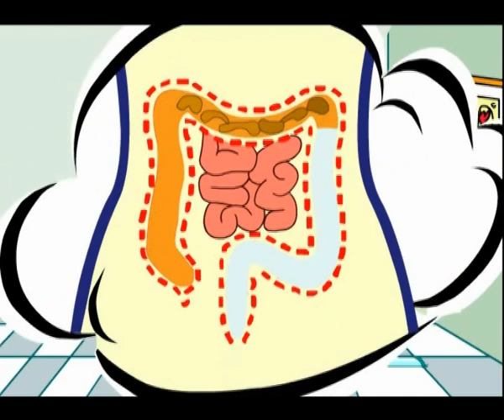【Colon Hydrotherapy Machine - Início Colon Hidroterapia uso】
[Home Colonic Machine  H-8311 ]

Portable colon hydrotherapy colonic machines for your home, build your own ultimate deluxe colon cleansing equipme
professional speculum for colon hydrotherapy
DIY colon hydrotherapy device with non-intrusive nozzle
Detailed Product Description
-Home use and privacy protected-Convenient, rapid effect-Non-intrusisve, no harm-Temperature, presssure, volume controled
Get rid of constipationHome use & Privacy ProtectedConvenient & Non-intrusiveCE approvedMain Effects:- Improve Intestinal Function, Get Rid of Constipation- Lose Weight and Improve Skin- Reduce Liver and Kidney Burden.- Effectively Purify Blood, reduce blood fat and uric acid- Enhance ImmunityAdvantages:- Home use and privacy protected- Convenient, rapid effect- Non-insertion physio-hydrotherapy, no harm- Low expenses, share with your families- Safe and reliable with beautiful and stylish appearanceOutstanding Quality:- Unique insulation unit + electrical leakage protection= double insurance for your safety- Flat-panel alloy heater, 100% electricity and water separation- Over-heat, over-pressure and over-temperature protection- Fast preheat, single button operation, easy and convenient- Intelligent self-learning adapt to user environment, such as water pressure and temperature. Save power and water
Packaging Details: Craton 46*46*27cm 7KG
Delivery Time: 5 days after full payment recieved
Payment Terms: T/T,Western Union
Supply Ability: 1000 Piece/Pieces per Month